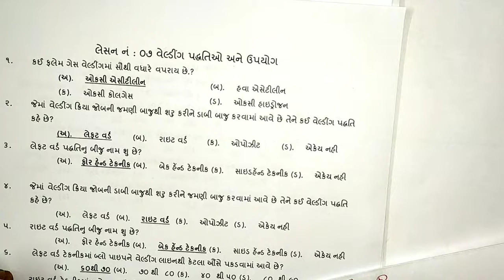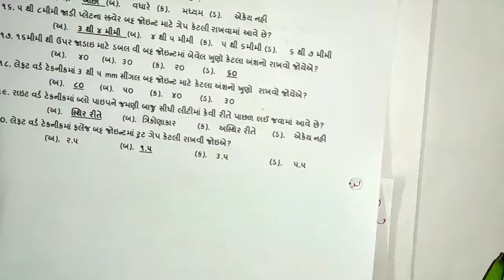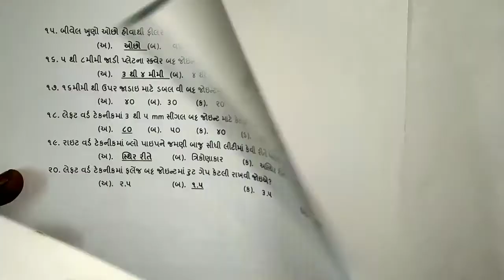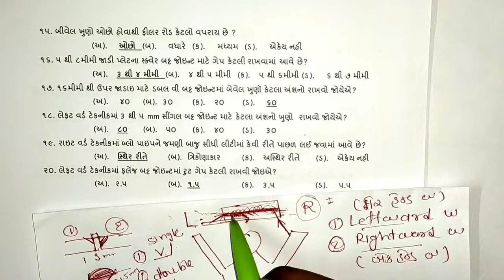Lesson 7- વેલ્ડીંગ પદ્રતિ અને તેના ઉપયોગ _for ITI supervisor instructor-government exam preparation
વેલ્ડીંગ પદ્રતિ અને તેના ઉપયોગ _for ITI supervisor instructor- government exam preparation